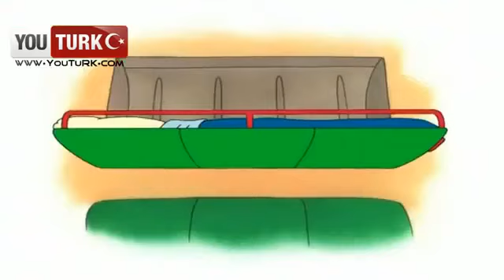Caillou - Tren Macerası [Türkçe]